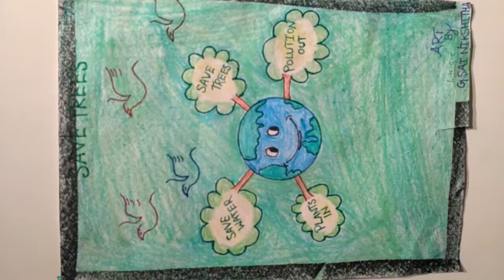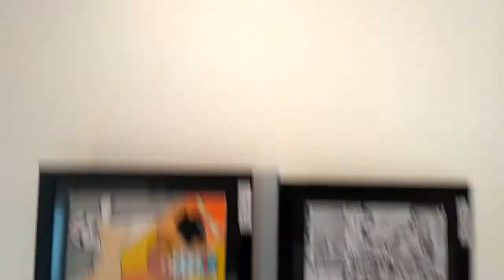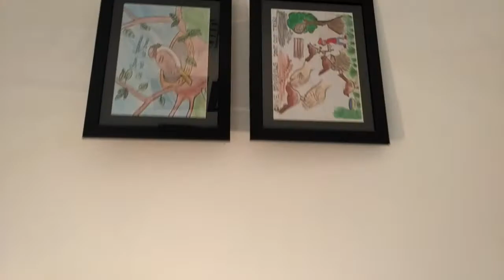Bharatiya Vidya Bhavan Public School film nagar gallery of Art & Crafts 2017